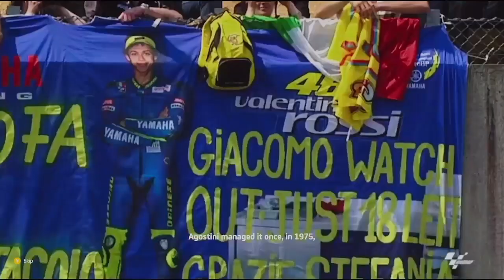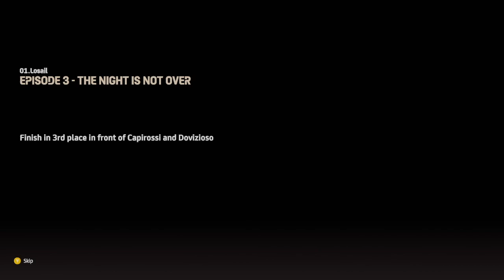Nine Season 2009 Intro (Day 3) - MotoGP 22 Gameplay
MotoGP 22 is another racing game that I am going to try during my spring break from college.  I will be doing some story mode on "Nine Season 2009," for MotoGP in order to see the history of what motorcycle racing is all about.

If you want to view more MotoGP 22 playlist video content, click on this link here to view all my gameplay playlist

WhatiFRacing
RealRadman